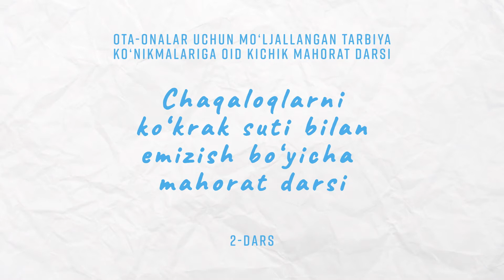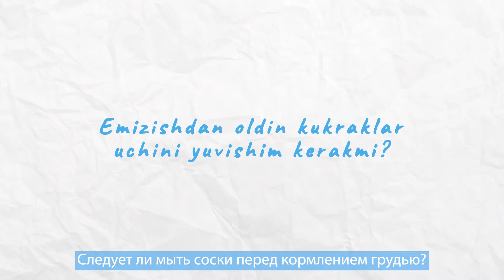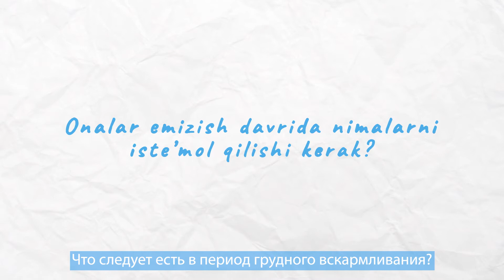Грудное вскармливание - Ko'krak suti bilan oziqlantirish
✅ Грудное вскармливание это не только питание для малыша, это ещё и ощущение безопасности и защиты.

👉 Смотрите подробнее наш 2й мастер класс посвещённый важности грудного вскармливания.

✅ Кo'krak suti bilan oziqatlantirish chaqalog'ingiz uchun nafaqat ozuqa sifatida qabul bo’ladi, balki xavfsizlik va himoya hissini beradi.

👉 Emizishning ahamiyati haqida batafsilroq bilib olish uchun bizning 2-mahorat dasimizni  tomosha qiling.